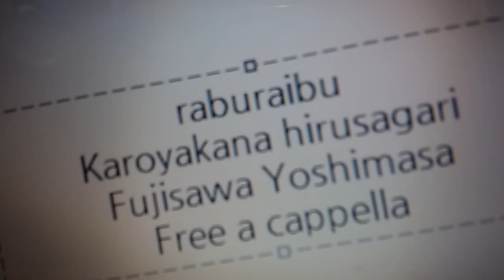ラブライブ OST - 軽やかな昼下がり - 藤澤慶昌 Free a cappella フリーアカペラ